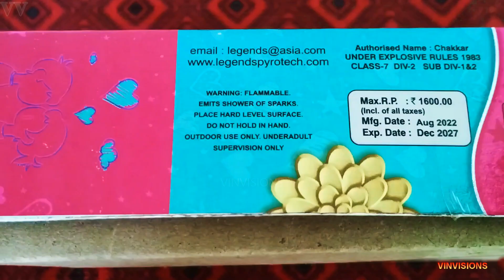crackers 🎇 | crackling fountain crackers 🎇 | Crackers testing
This is the testing video of bride squad crackling fountain crackers from santhosh fireworks.